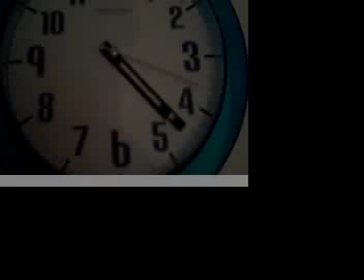thief of shadows05.mov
One of the best episodes of the thief of shadows. More bizarre than ever!